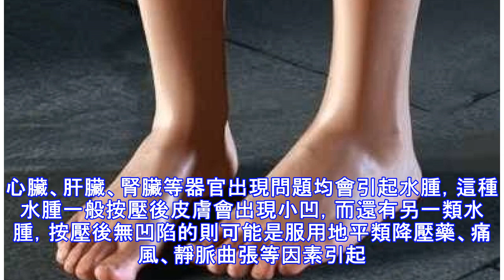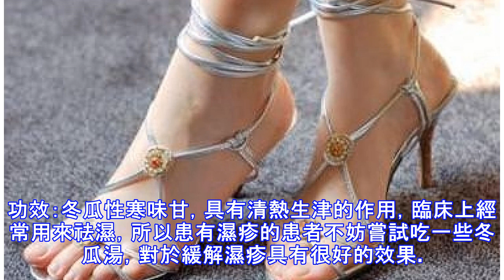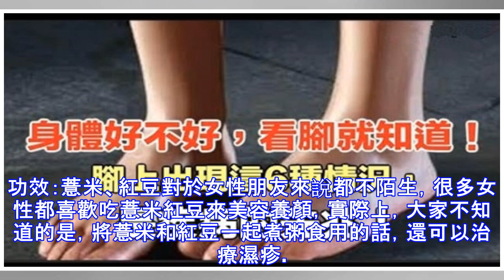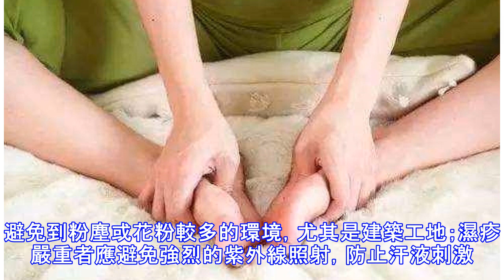身體好不好，看腳就會知道，腳上如果有這『 6種情況』，是疾病的預兆（別忽視）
人的一雙腳，雖然地位不高（位於下部），但想去哪兒可全靠它。雖然容易被人忽視，可它一旦出現什麼問題，可是大大影響我們的生活。來看看以下這 6 種常見腳部問題，可對應什麼樣的解決辦法：一般人如果久坐久站，容易發生腳腫的情況。這種情況，一般改善一下生活習慣，預防為主，多走動，活動下肢肌肉，可以緩解。但如果是長期的腳腫，則需要注意了。心臟、肝臟、腎臟等器官出現問題均會引起水腫，這種水腫一般按壓後皮膚會出現小凹，而還有另一類水腫，按壓後無凹陷的則可能是服用地平類降壓藥、痛風、靜脈曲張等因素引起。如果常常出現腿腳腫脹，尤其還伴有疼痛或其它不適，去醫院明確一下原因為好。有些人晚上睡著時小腿和腳會發生抽筋，忽...